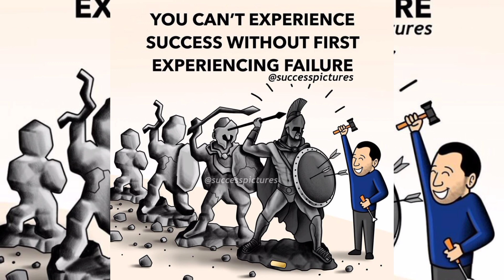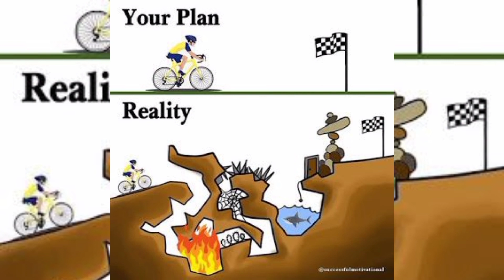THE UGLY TRUTH ( sad reality of today's world) Deep Meaning picture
This motivational video includes Top Powerful Motivational Pictures With Deep Meaning | One Picture Millions Words | Today's Sad Reality.
These Pictures Speak Louder Than Words. These deep meaning images are painful but based on reality.
These deep meaning pictures are more powerful than words will inspire you.
Top Motivational Pictures More Powerful Than Words | One Picture Million Words.